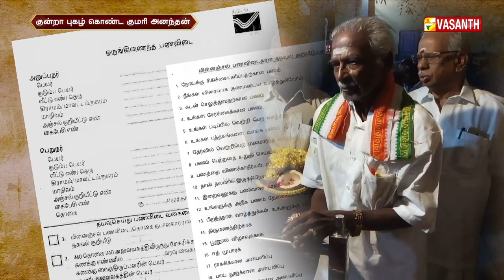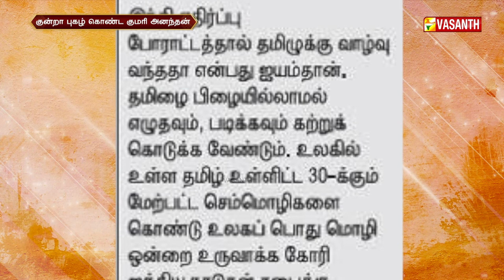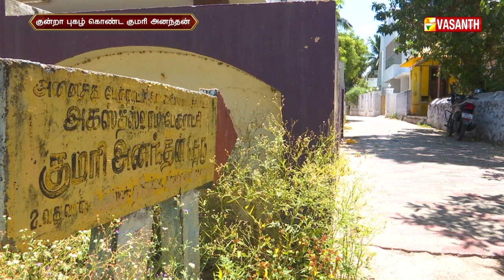Kumari Ananthan 90 | குன்றா புகழ் கொண்ட குமரி அனந்தன் சிறப்பு ஆவணப்படம் | Vasanth TV